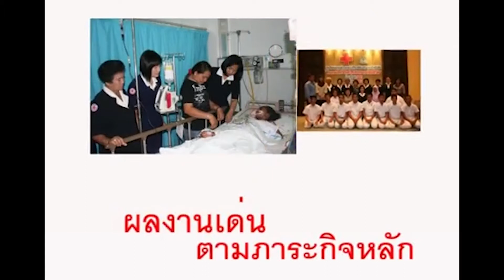กาชาดปัตตานี